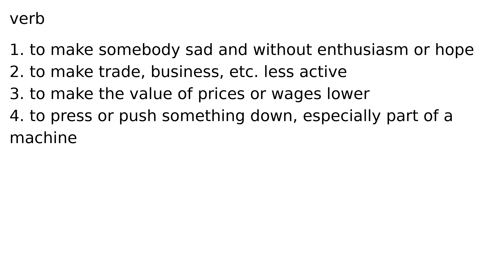depress verb meaning meanings definition definitions phonetics pronunciation english dicti